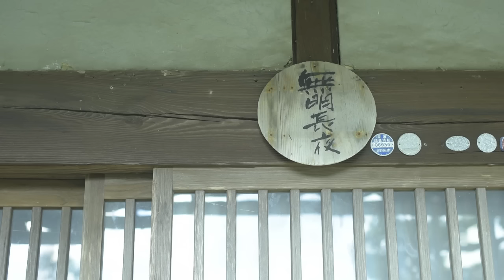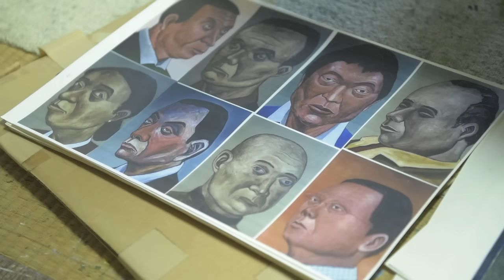【IDÉE Life in Art】 画家 TAGAMI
photo by Michi Murakami
日々の暮らしを豊かにする、イデーのアートプロジェクト Life in Art 30では、TAGAMI（たがみ）氏の作品をご紹介します。

山口県小野田市、自宅兼アトリエである閑静な日本家屋でTAGAMI氏の作品はうまれています。植物、緑色に塗られた顔、空飛ぶ犬、地形…作品の背景に思いを巡らせて創作の対象を聞くと「いや、違う」という答え。インスピレーションの元も、テーマやスタイル、意図も持たず、ただ内側からあふれ出てくるものをそこにあった色の絵の具で表現しているだけであると。百聞は一見にしかず。作品をどのように観るかは私たちに委ねられています。

TAGAMI　田上允克（たがみまさかつ）
画家
1944年山口県の農家に生まれる。大学で哲学を学んだ後、29歳で上京。偶然入ったアトリエで絵を描くことの楽しさに取り憑かれて以来、40年以上「時間が足りない」と休む事なく1日平均3-7点の作品を描き続けている。油彩、ドローイング、銅版画…と手法もスタイルも画材も自由に変化するが、どれも突き刺さるパワーと美しい構図に圧倒される。
近年では2013年アツコバルー（東京）、2014年Galerie Nord（パリ）での個展、アウトサイダーアートフェア（パリ）出展など、注目を集める。